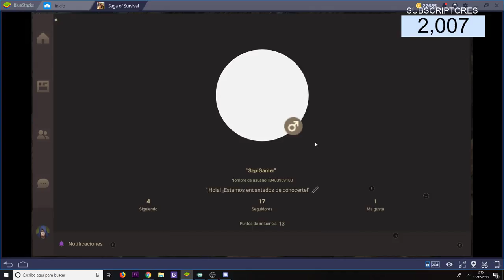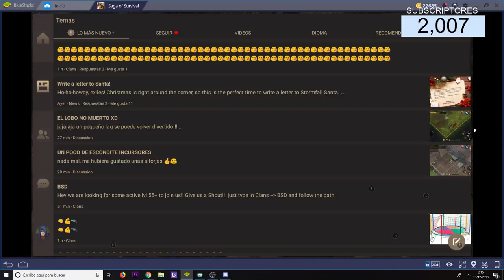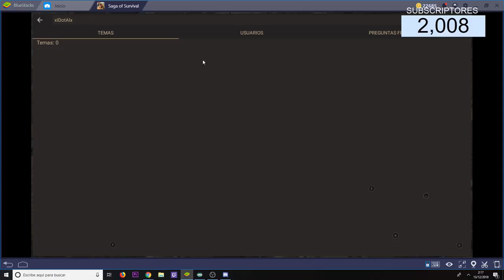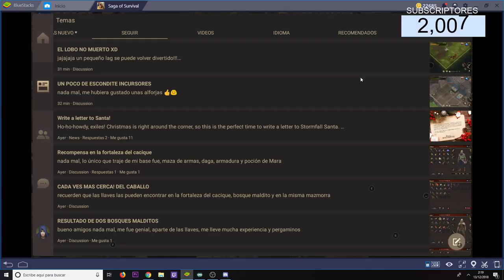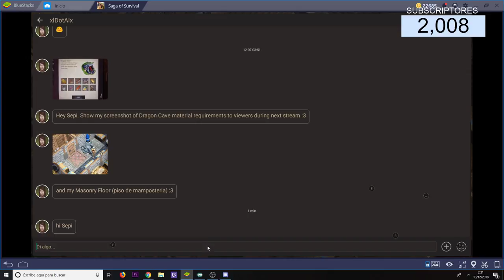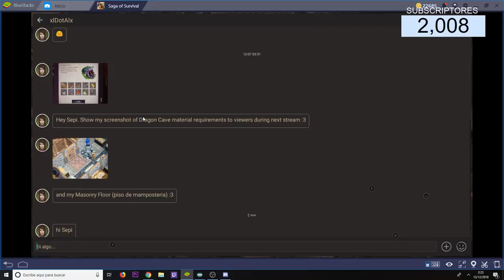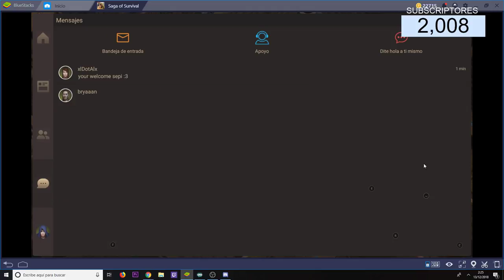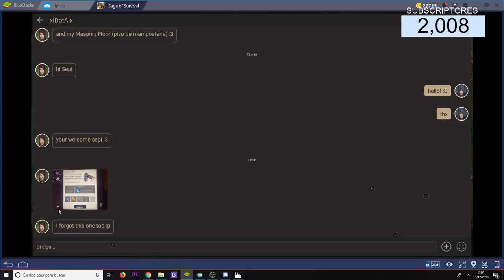STORMFALL: SAGA OF SURVIVAL | EN BUSCA DE OLMO | SEPIGAMER DIRECTO.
Pagina oficiales de Stormfall:Saga Of Survival.

Mi Instagram.

Canal discord.

Canal discord del clan en stormfall.

Canal twitter.

Canal facebook.

Grupo del canal en facebook (Uniros!) xDD

Canal de mi Camarada y amigo Juanjo RC. Pasaros por ayi!!! no os arrepentiréis :P

También puedes apoyar al canal con g2a con el siguiente enlace.
Con esta pagina puedes obtener juegos mucho mejor de precio y aparte, ayudas al canal.

Tambien si quieres y puedes permitírtelo puedes ayudar al canal con donaciones para mejorar todo el contenido del cual.

También en privado en el siguiente enlace.

Stormfall:sagaofsurvival